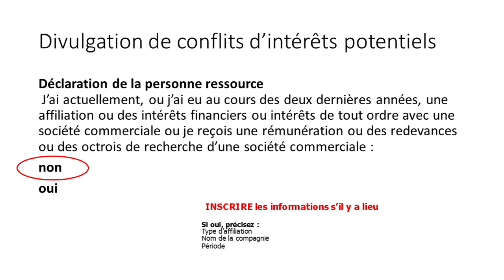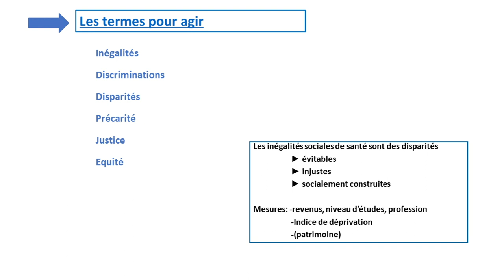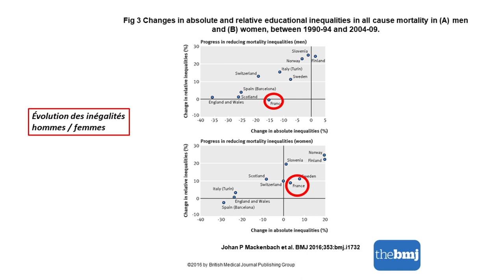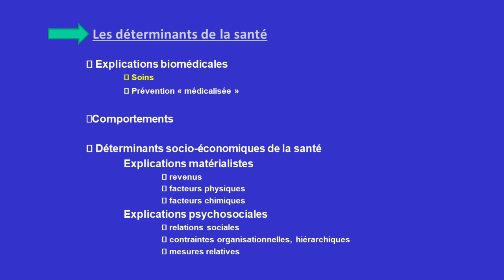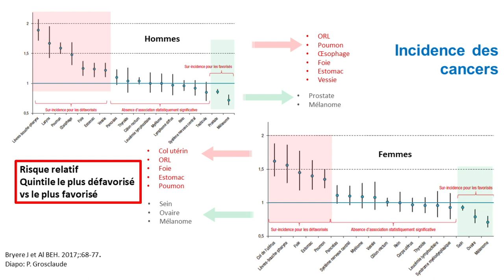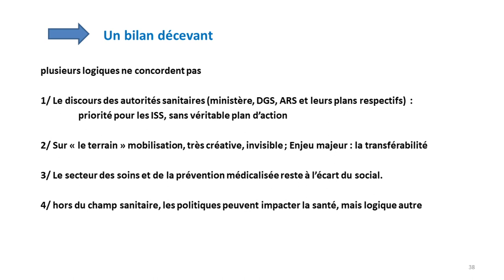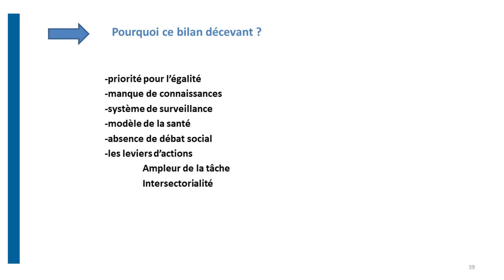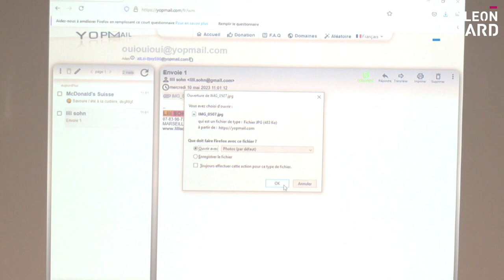" Conférence d'Introduction et inaugurale "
Jean-Yves BLAY (Centre Léon Bérard ), Nora FERDJAOUI MOUMJID (Laboratoire HESPER, Université Lyon 1), Thierry LANG (Université Toulouse 3, Sciences Po, Paris) et Daniel NIZRI (Président de la Ligue contre le Cancer)  Conférence d'Introduction  au colloque " Inégalités et injustices en Cancérologie : que nous apprend la Recherche ?" organisé par le département sciences humaines et sociales du centre Léon Bérard, Lyon.